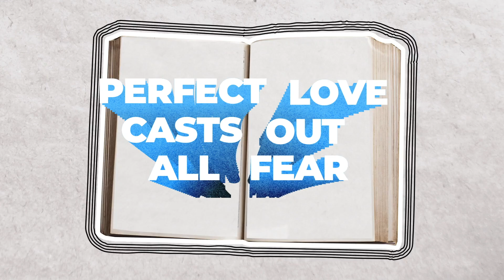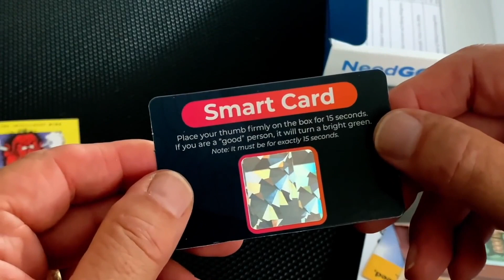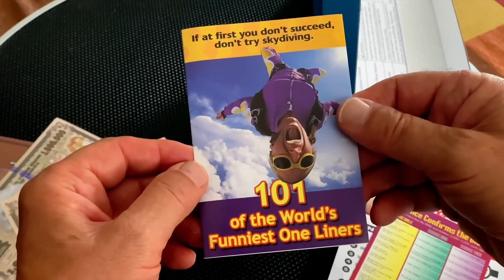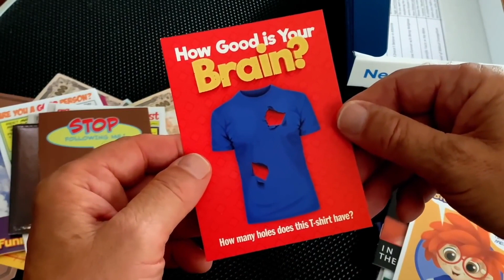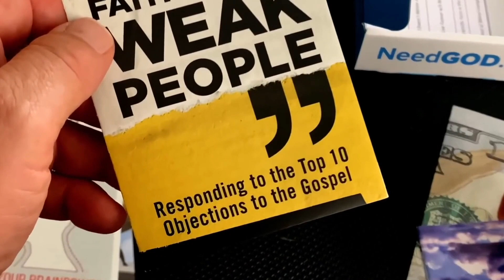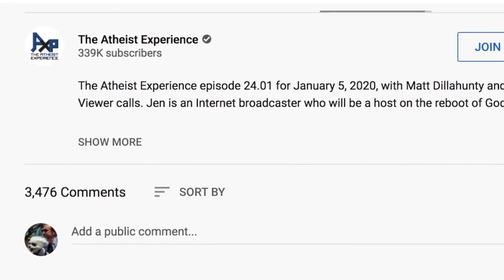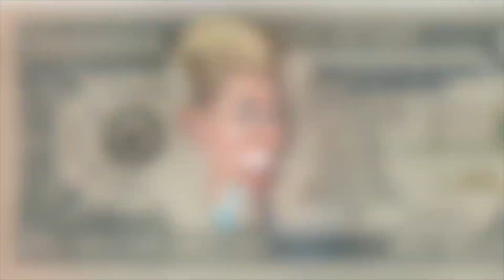Ray Comfort Opens Up: He's Afraid of Evangelism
Ray Comfort talks about how he's a chicken when it comes to evangelism. He constantly has to fight fear. Get our tract sample pack with over 50 different tracts for $5